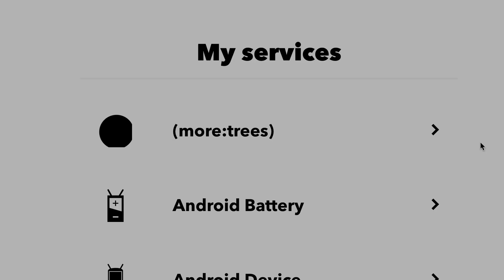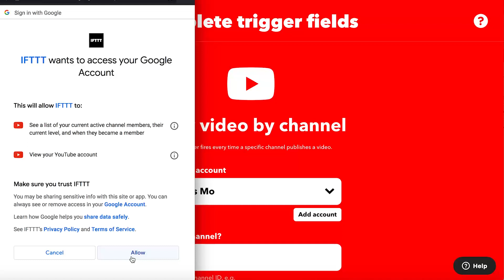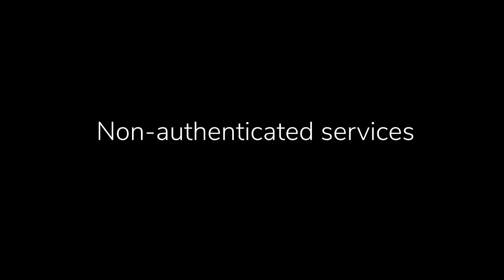How to automate multiple accounts - the easiest way to store all your routines in one place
Learn how to connect multiple accounts to your one IFTTT profile. By using this feature, you can store all your automations and routines in one place.

Duplicating Applets that you want to run with different accounts makes creating new automations easier. If you want to automate multiple social media accounts, control smart home devices at multiple properties, or manage different projects from one place, then this feature will help you accomplish it.

IFTTT helps you do more with the things you love.